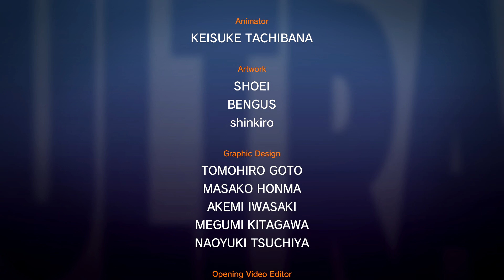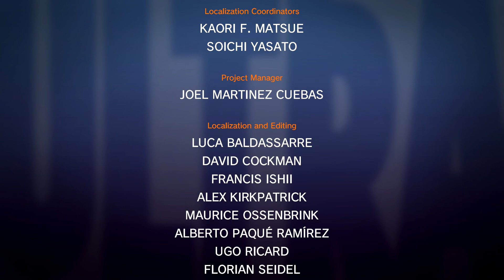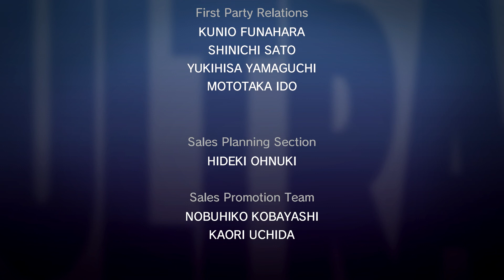Ultra Street Fighter 2 Cammy's path World Warrior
in today's Ultra Street Fighter 2 video I am going through Cammy's  path on the hardest difficulty